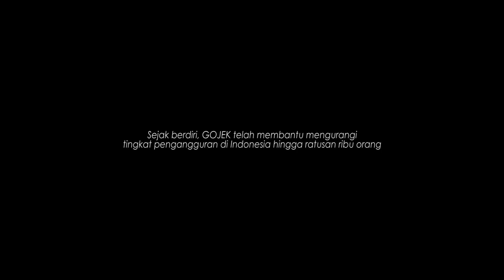GO-VIDEO 2016_Gelombang Kehidupan (A Wave of Life)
Seseorang yang pernah tidak sengaja bekerja sebagai karyawan di pabrik kosmetik palsu kesulitan mencari pekerjaan karena label "Mantan pekerja perusahaan ilegal" di punggungnya, hingga ia mengalami masa-masa sulit sampai dia dipertemukan dengan GO-JEK.

Terinspirasi dari kisah nyata. Pada awalnya ia meminjam uang untuk menyicil sebuah motor untuk memulai karir di GOJEK, kemudian di bulan keduanya ia sudah membayar motornya secara CASH melalui penghasilan dari GOJEK. Dalam kisah aslinya, sang driver adalah mantan preman yang bertaubat.

Tiap kehidupan memiliki gelombang. Semua orang merasakannya, kau tidak sendirian. Kadang kau terbawa arusnya, tenggelam, membuatmu tak sadar diri, membuatmu menyerah.
Namun teruslah berusaha untuk ke tepian itu. Tuhan akan menolongmu dengan cara-cara yang tak terduga.

Directed, Written, D.O.P., Cameraman, Edited by : Diwantara Anugrah Putra (Tara Arts)

As Leading male                         : Ami M. Sefri
As Mrs. Yuni                                 : Rr Yunita Dewi Riana
As Mrs. Yuni brother in law       : Alip Manise
As GOJEK DRIVER                      : Gema Cita Andika
As Mean Apartment Owner      : Diwantara Anugrah Putra
As Bakso's Street Vendors        : Reinaldie Naldi
As Mean Company's Owner      : Geisyal
As Security                                   : Geisyal

Lenses                                          : Sony 24-240mm f3.5-5.6, Canon 50mm 1.8 with Procores Adapter, SAMYANG 24mm 1.4 Sony Mount

Tara Arts Movie.